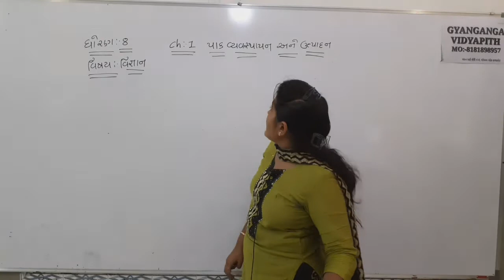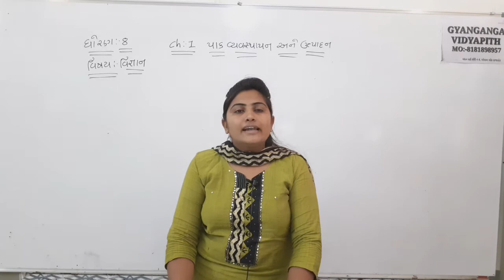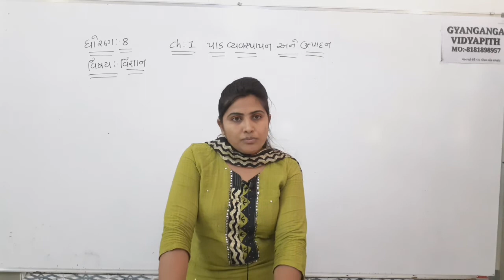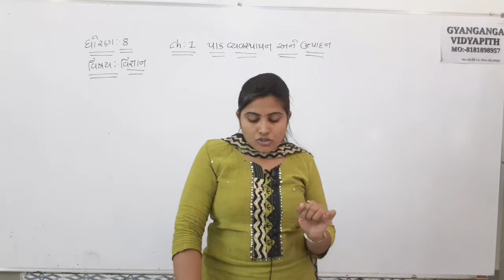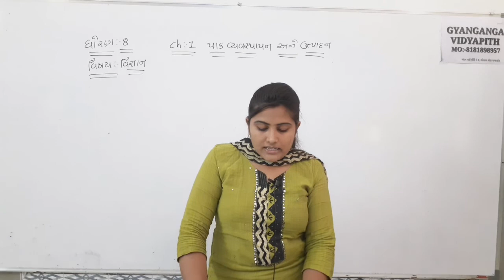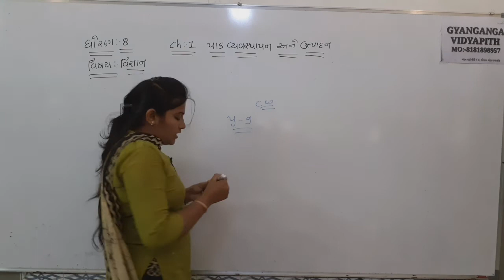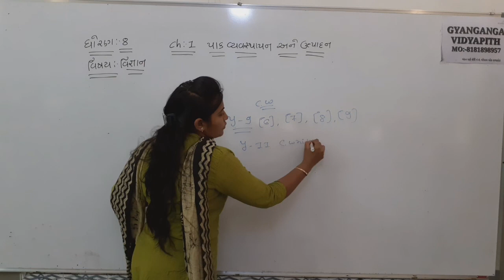STD 8 SCIENCE CH 1 PART 6